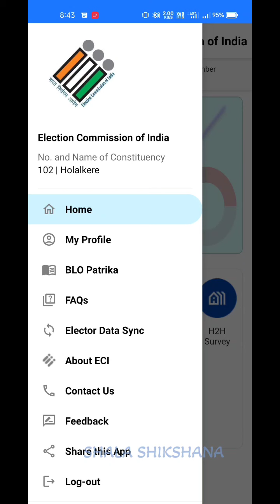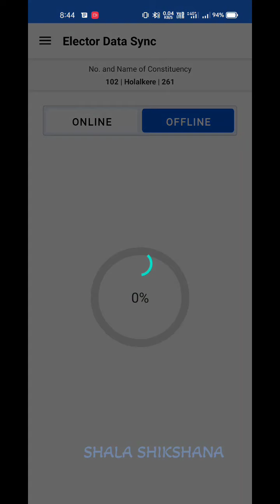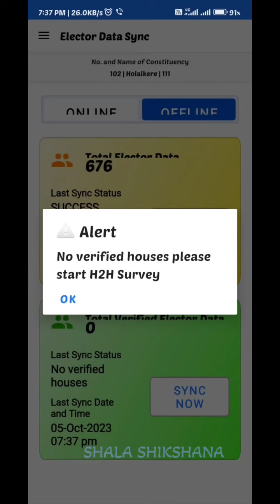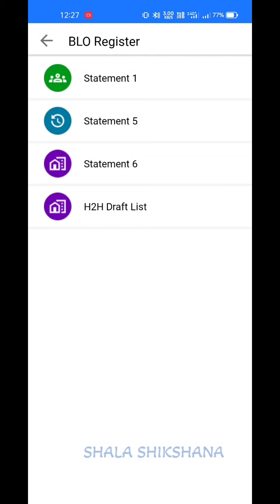BLO App H2H ISSUES AND SALUTION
BLO APP H2H Survey ಗೊಂದಲಗಳು ಮತ್ತು ಪರಿಹಾರ